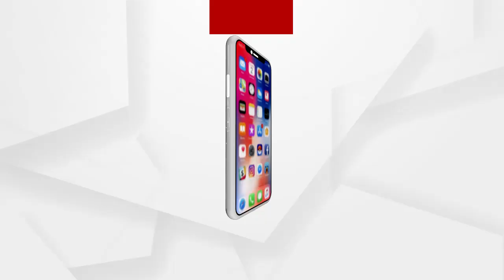ମାହାଙ୍ଗା ହତ୍ୟାକାଣ୍ଡକୁ ନେଇ ବାଲେଶ୍ବର ବିଜେପି ପକ୍ଷରୁ ଥାନାରେ ଏତଲା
ଅଧିକ ଖବର ପାଇଁ ଡ଼ାଉନଲୋଡ କରନ୍ତୁ “Argus News” ଆପ୍